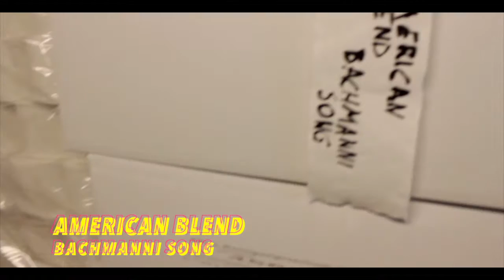American Blend Bachmanni Song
-American Blend- This Is My Art-

Digital Album for only 8.- Swiss Francs !

Support Us!